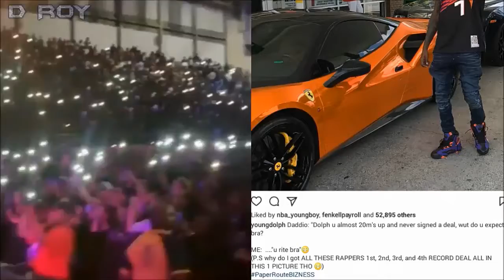Young Dolph ''Says He's Worth More Than $20 Million With No Record Deals''